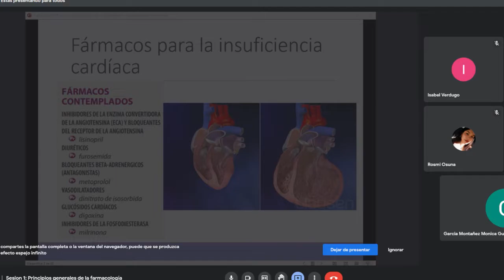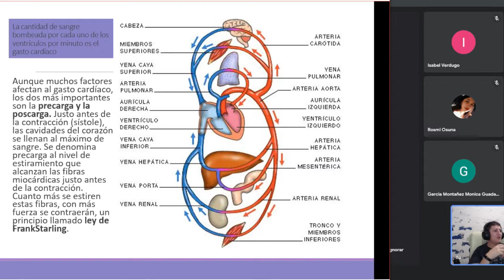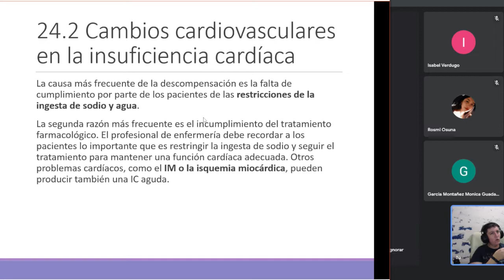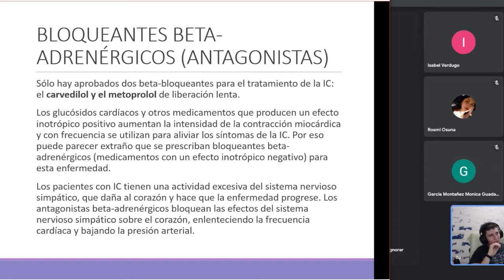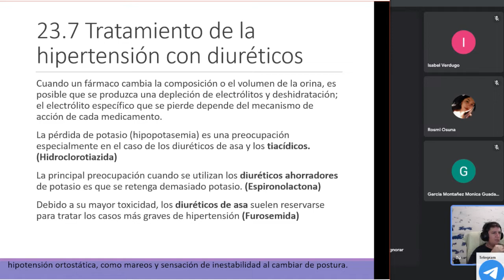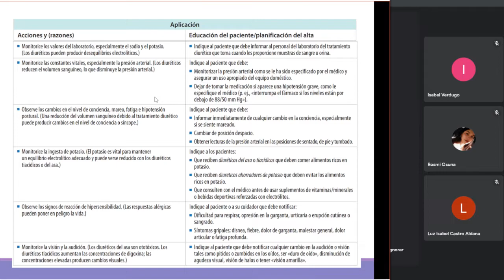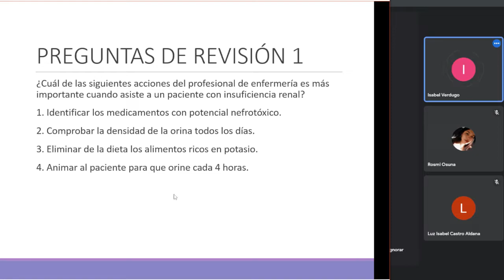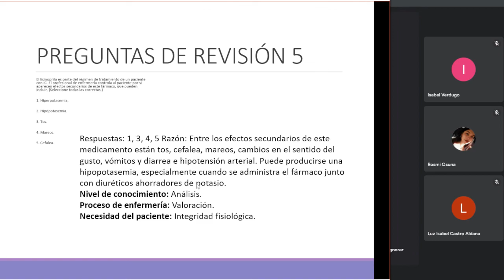Sesión 8: Diuréticos y vasodilatadores coronarios